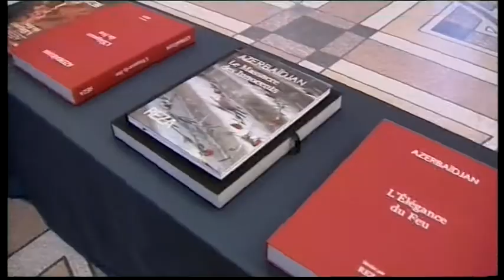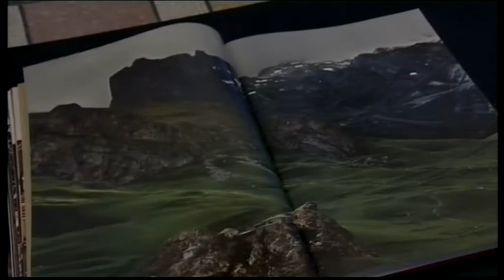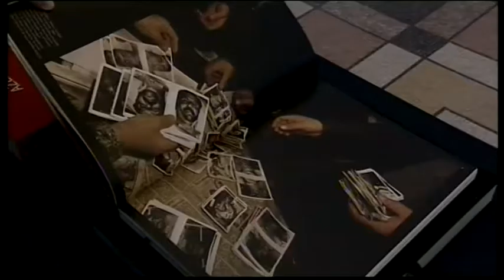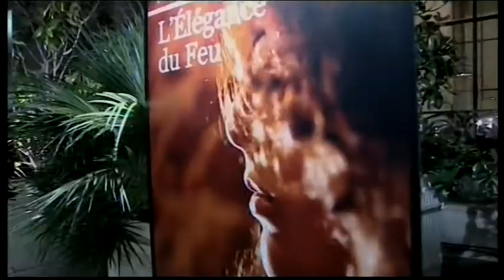İnauguration of a photo-exhibition devoted to Azerbaijan takes place in Paris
Presentation of a photo-exhibition devoted to Azerbaijan and two books by world-renowned photographer Reza Deghati took place in Paris, November 28.

Azerbaijan’s First Lady, President of the Heydar Aliyev Foundation Mehriban Aliyeva and Foundation’s Vice-president Leyla Aliyeva attended the ceremony.

Organized at the Petit Palais Exhibition and Museum Complex of Paris, the exhibition was joined by well-known persons and persons of culture of France.

The host of the event informed the guests of Azerbaijan, its rich culture and history.

Director of the Petit Palais Exhibition and Museum Complex Christophe Leribault noted that photos by Reza Deghati are famous all over the world.

Ambassador of Azerbaijan to France Elchin Amirbeyov noted that, in the creativity of the photographer, the Daghlyg Garabagh conflict has its own place. The diplomat said photos by Reza Deghati that reflect the Garabagh War and Khojaly Genocide clearly picture the scale of the tragedy.

Mayor of the 8th District of Paris Mrs Jeanne d'Hauteserre  said Azerbaijan has become famous in the world for its culture and art. The Mayor underscored that relations between France and Azerbaijan were broadening, and this was more obvious in the field of culture.

Chairperson of the Friends of Azerbaijan Association in France Jean François Manselle too talked about the France-Azerbaijan relations. He noted that the Heydar Aliyev Foundation has been showing special attention to popularization of the Azerbaijani culture in France.

Then Reza Deghati thanked President of the Heydar Aliyev Foundation Mehriban Aliyeva for the organization of the exhibition. The photographer noted that Azerbaijan was a tolerant, beautiful and rich country: “Most of my life was spent in conflict zones. Every photo I took during the conflicts has made me live that conflict. What I experienced during the Daghlyg Garabagh conflict is also one of the bitter moments of my life.” Reza Deghati underscored that, as a result of the Daghlyg Garabagh conflict, part of the Azerbaijani territory was occupied by Armenia and Azerbaijanis have been displaced from their fatherlands. He talked about the Khojaly Genocide: “What I’ve seen in Khojaly have permanently remained in my memory and made me convey this tragedy to the whole world. Victims and martyrs of the Khojaly tragedy are main characters of my creativity”.

Two books by Reza Deghati were also presented within the framework of the exhibition. Published with the support of the Heydar Aliyev Foundation, the books “Elegance of Fire” and “Massacre of the Innocent” contain photos by Reza Deghati collected in the exhibition.

The book “Elegance of Fire” contains photos taken by Reza Deghati since 1987 during his trips to Azerbaijan. Regions, remote villages of Azerbaijan, lifestyle of common people, their traditions etc. have been reflected in the book. The author has, at the same time, created the view of Azerbaijani culture by photos taken during national dances, concerts, exhibitions and other events.

And in the book “Massacre of the Innocent”, photos taken by the photo-correspondent during the Khojaly genocide committed by Armenia against Azerbaijanis in 1992 have been collected. The book also contains photos from events held in various countries of the world aiming to get the Khojaly tragedy recognized in the world, and from a township for refugees and IDPs.